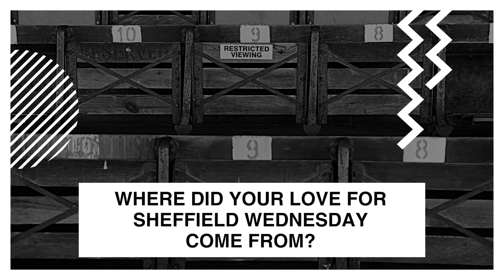Goal Playlist - Reverend & The Makers' Jon McClure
Reverend and the Makers frontman Jon McClure talks about his dedication to Sheffield Wednesday, love for Chris Waddle and his devotion to Football Manager.